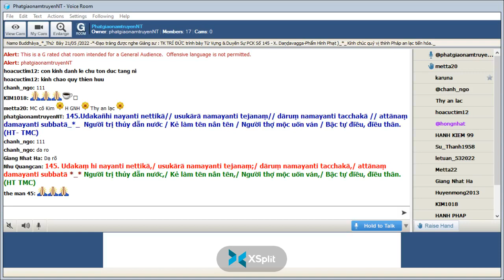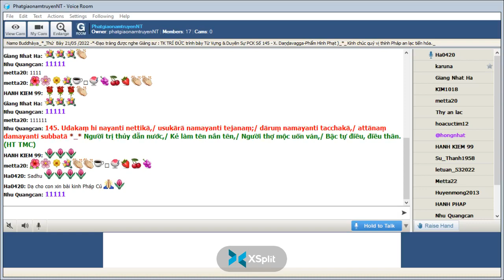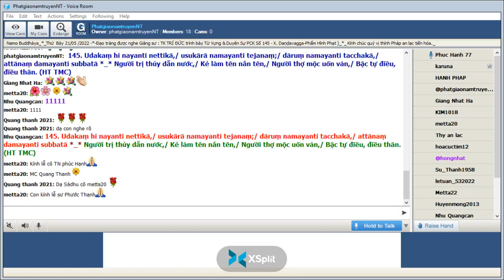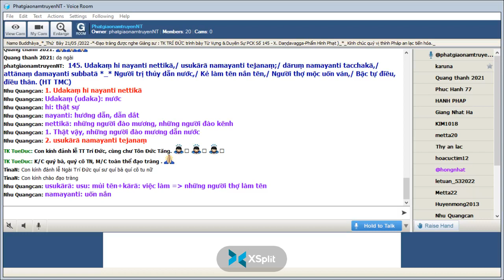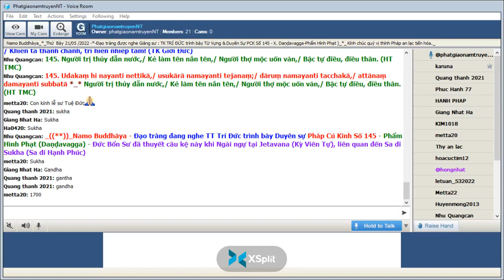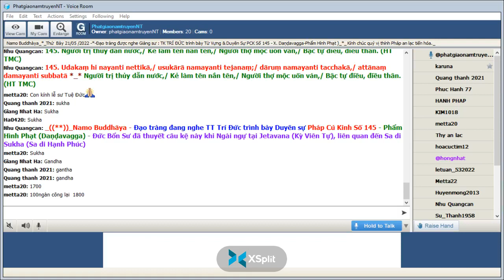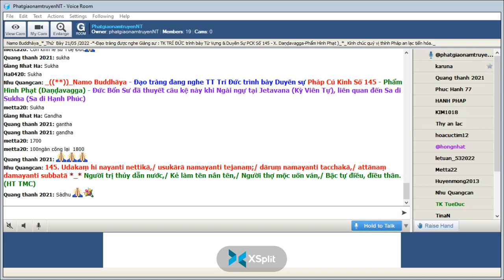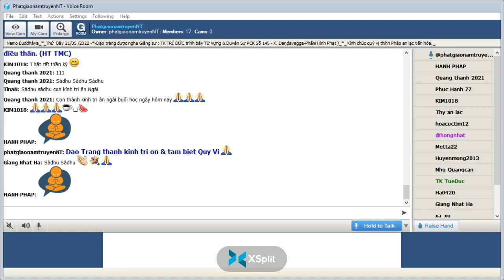21-05-2022_Room PhatgiaonamtruyenNT Thứ Bảy. Ngài Trí Đức giảng Pháp Cú Kinh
PhatgiaonamtruyenNT Thứ Bảy. May 21-2022.Ngài Trí Đức giảng lại từ vựng,ý nghĩa & duyên sự Pháp Cú Kinh Số 145.*--*---* Đức Thế Tôn khi Ngài an ngự tại Jetavana ( Kỳ Viên Tự )- đề cập đến đến: Sa di Sukha_Ngài thuyết lên kệ ngôn này "X. Daṇḍavagga-Phẩm Hình Phạt" -*-